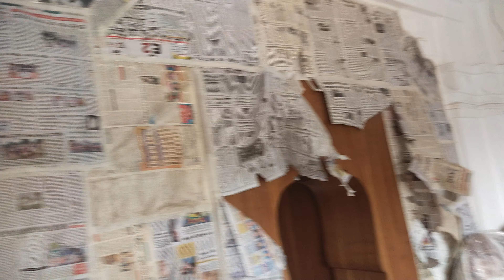rañibhakri kamli bazar